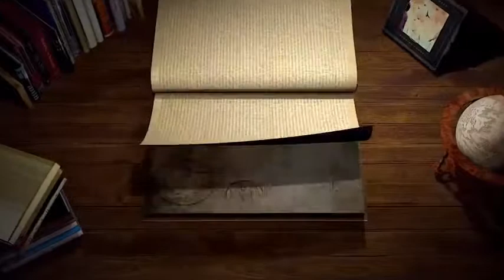Yoga for Healing And Happiness Magazine Yoga Journal, 2011